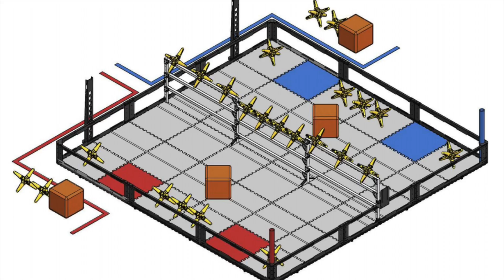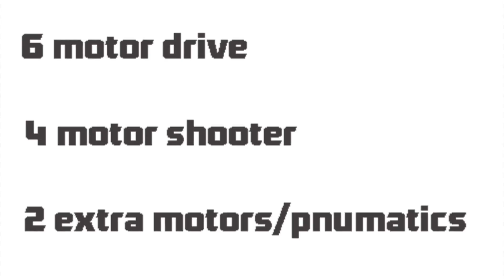VEX Ri3d 2016-2017